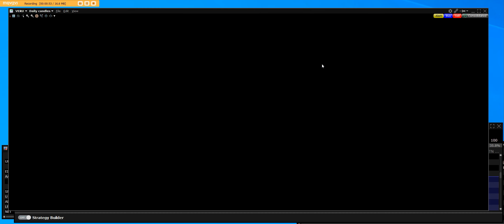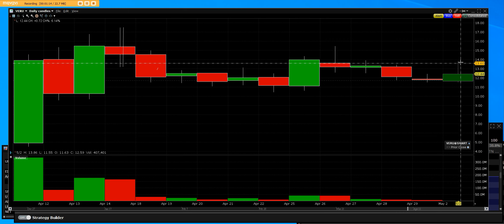5 2 22 VERU MOVING HIGHER WITH VERY BIG GAINS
VERU making new higher highs this morning long term hold everyone making big

Options Screener

DailyStockCharts